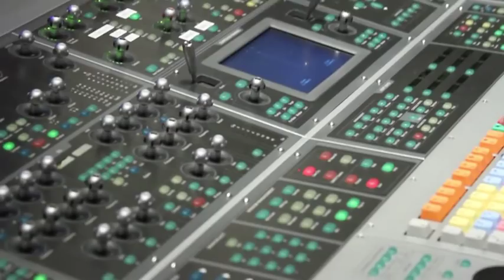Fun.: In The Studio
Fun. work in the studio in Los Angeles with producer Jeff Bhasker on the album, Some Nights - available now on Fueled By Ramen.